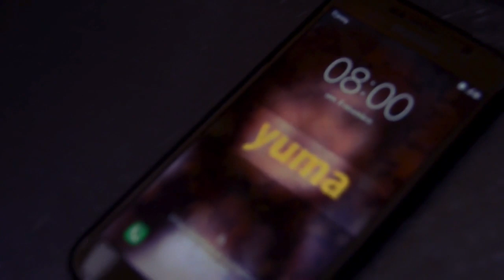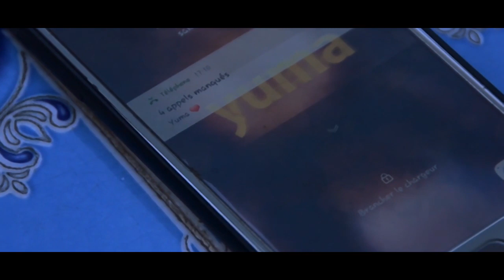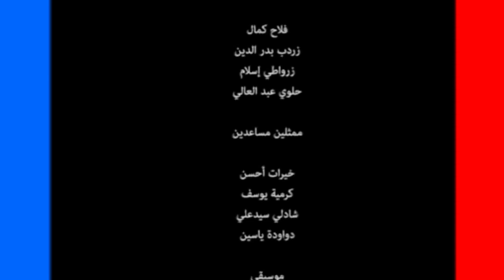corner / short film / yuma - فيلم جزائري - يما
فيلم عائلي جزائري يحاكي وضع أغلب الشباب الجزائري